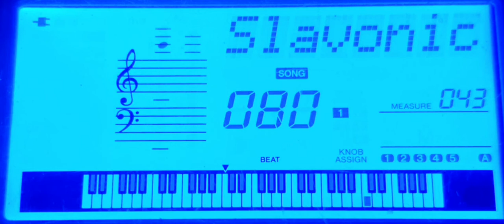080 Slavonic Dances op.72-2-A. Dvořák-Display view